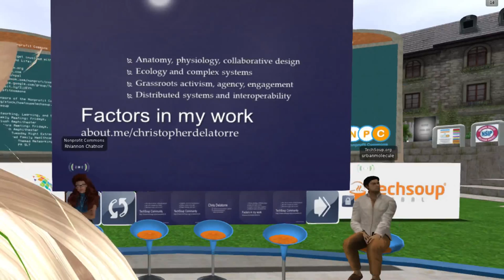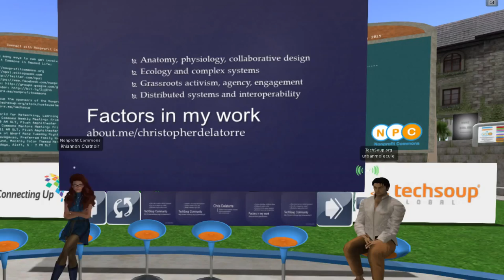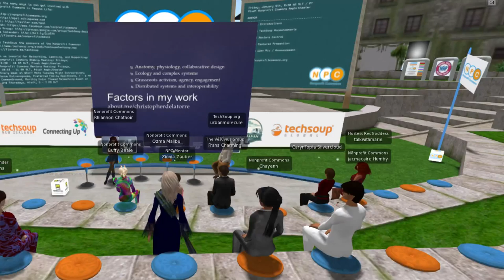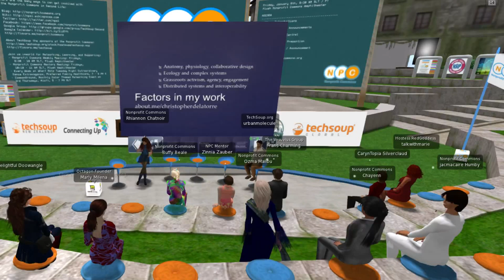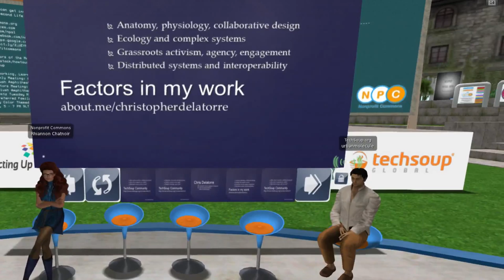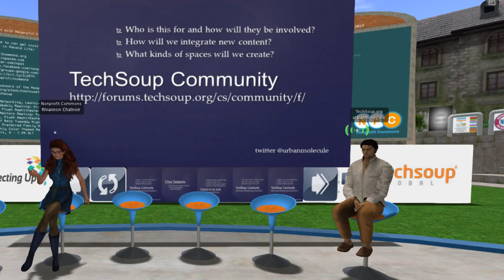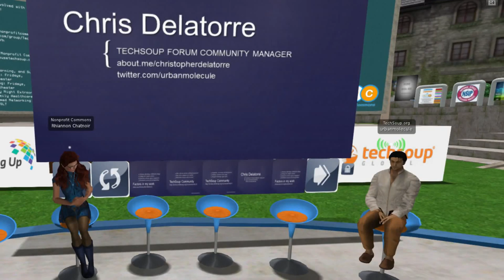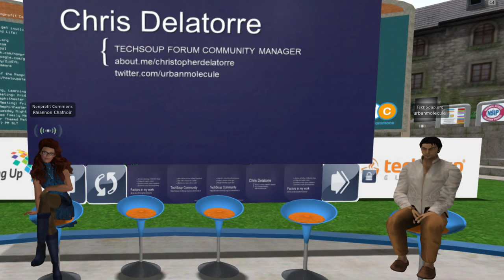video: 10/9 Nonprofit Commons meeting - Future of TechSoup Forums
Friday, October 9th, TechSoup's NonProfit Commons in Second Life featured Chris Delatorre who presented a rundown of exciting changes to the TechSoup community forum slated for next year, and shared some on his work and recent events in New York and Istanbul.